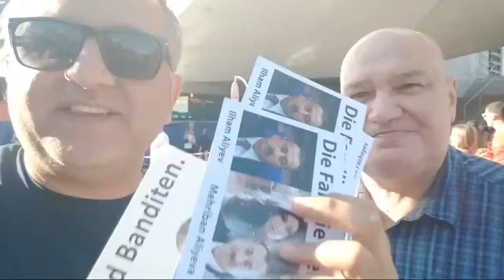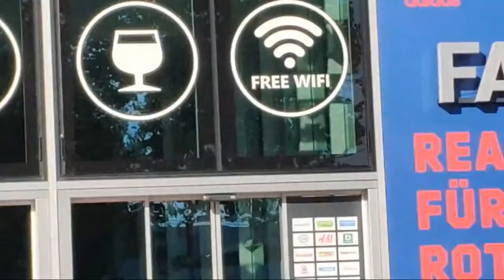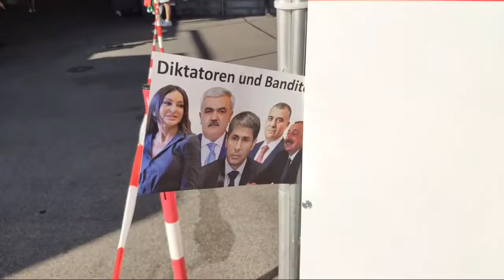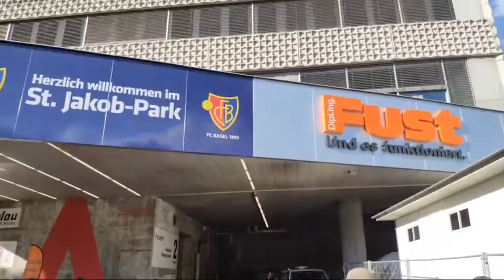Heydərizmə qarşı İsvecrənin Bazel şəhərində möhtəşəm piket! Heydərizmə Ö L U M! Üsyana qalxın!